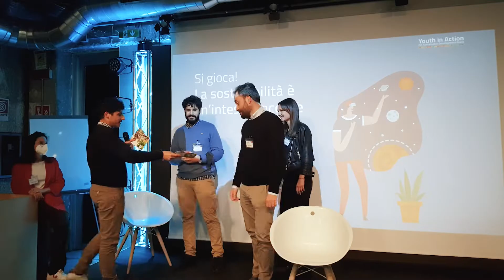Evento di networking per la community Youth in Action for SDGs